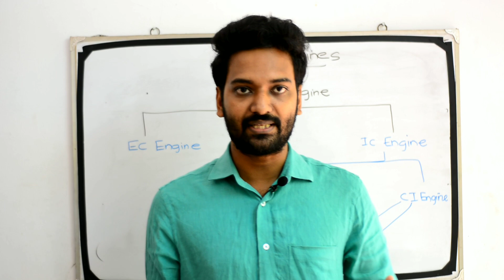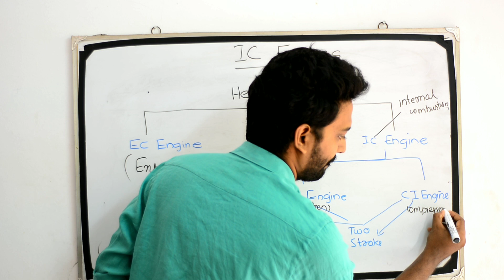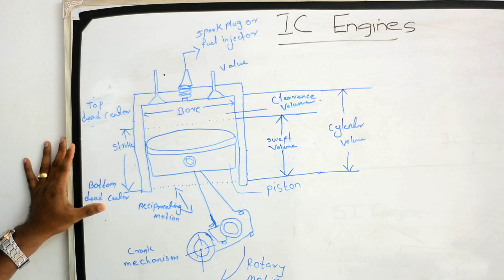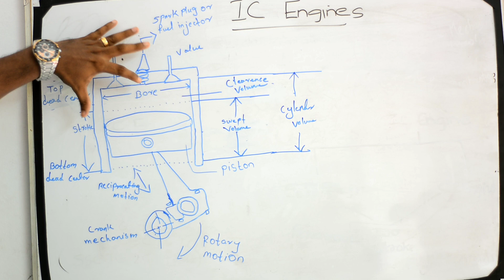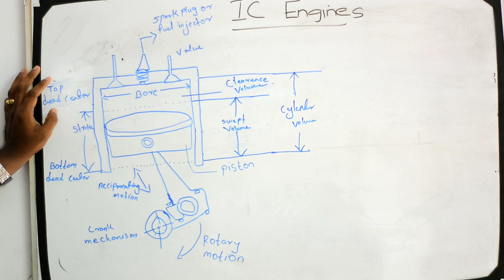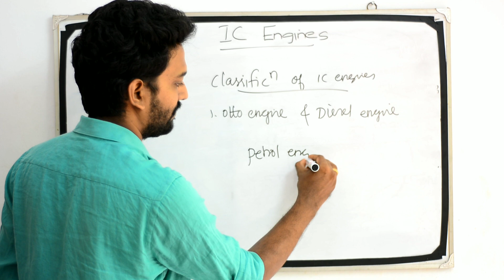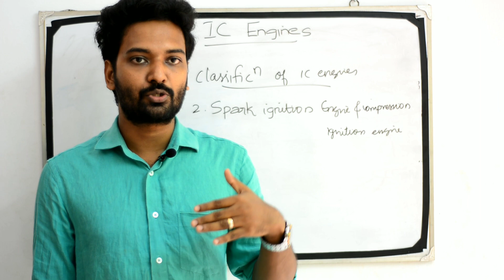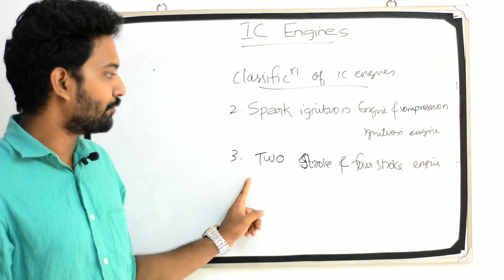IC Engines (Part 1) - Kerala PSC PolyLecturer/AsstEngg/Overseer/Draftsman/SSCJE/GATE/ESE/ISRO/DRDO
ഇനി Basic Mechanical Engineering ഇൽ നിങ്ങൾക് ഒരു mark പോലും നഷ്ടപ്പെടില്ല.

Helpful for all Technical Competitive Exams like Kerala PSC Polytechnic Lecturer in Electronics, SSC JE,  RRB JE,  UPSC, IES.

Government Polytechnic Lecturer in Electronics (Kerala PSC Cat: 019/2019) exam has been announced to be held on January 5th, 2021. Know all about it: notification, salary/pay scale, vacancies, syllabus, exam, previous question pattern

Are you ready to crack Kerala PSC exam for Polytechnic Lecturer in Electronics?